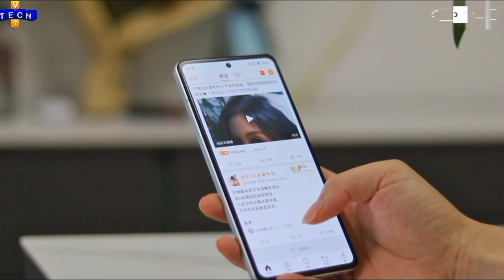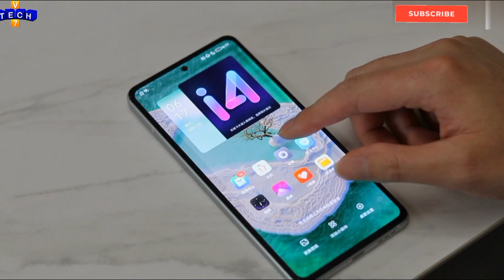Lenovo Legion Y70 white colour unboxing || legion y70 hands on rivew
lenovo legion y70 plus white colour unboxing lenovo legion y70 unboxing